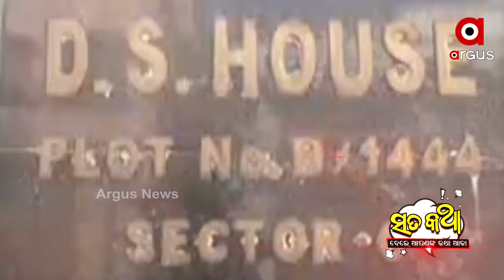ସତକଥା - Episode 77 || ଡି ବ୍ରଦର୍ସରେ ଅଙ୍କଲ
ସତକଥା - Episode 77 || ଡି ବ୍ରଦର୍ସରେ ଅଙ୍କଲ  || Satakatha